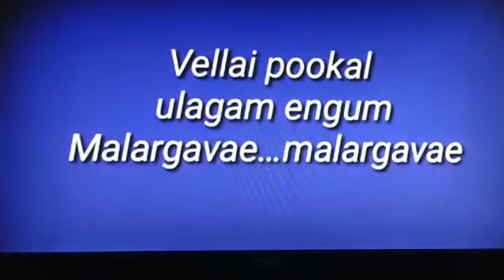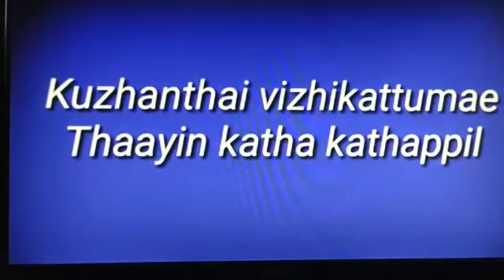Vellai pookal 🎵 🎶 Rahman hits